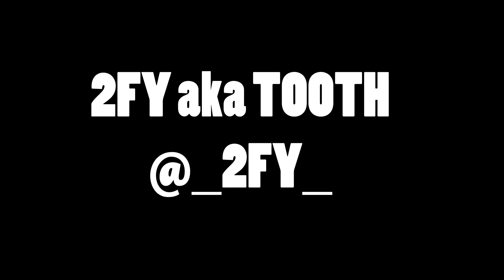2FY - MEMORIES (Music Video)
Taken from 2FY's mixtape 'The Tooth the whole Tooth and nothing but the Tooth' He addresses his Grandads battle with Dementia